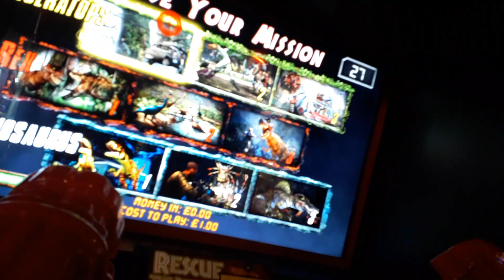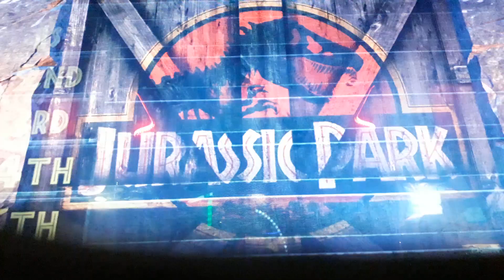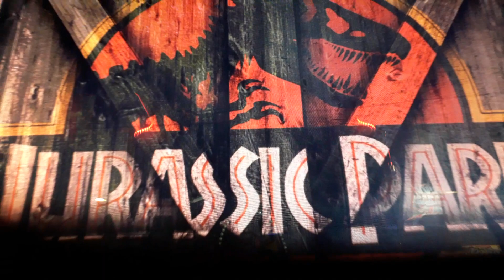JURRASIC PARK THE ARCADE 2015 RAW THRILLS FULL UK ARCADES 1cc GAMEPLAY 2019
raw thrills jurrasic park the arcade 2015 full arcade gameplay 1080p uk arcades
got 1st stage 1cc then it all went to hell afterwards gave up in the end
JURRASIC PARK 2015 - FULL UK ARCADES 1080p GAMEPLAY HOLLYWOOD BOWL 2018

roblox
memes
popular
viral
funny
kid
fortnight
battle royale
pugb
minecon
yogcast
ps4
e3
viral
fun
jon
10p play
Jackpot
Fruit Machine
slots
gamble
bet
stake
winning
losing
win
loser
popular
trending
viral
ali-a
ninja
fortnight
vanos